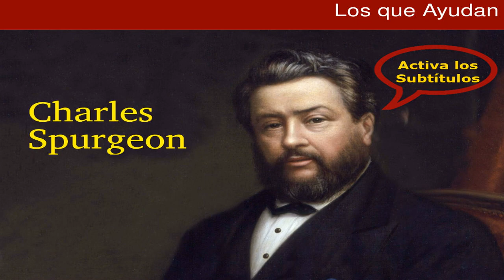¿Cómo ayudar en la iglesia? - Charles Spurgeon